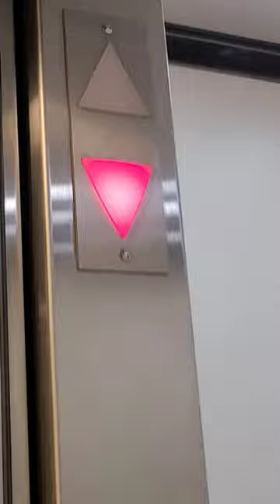SCHINDLER ELEVATOR CHIME